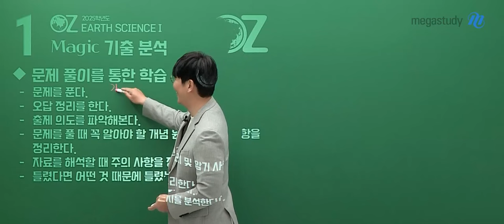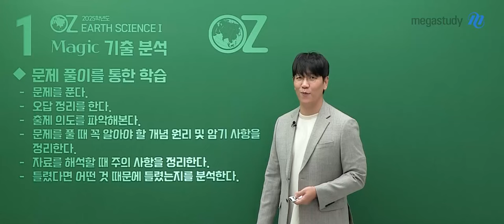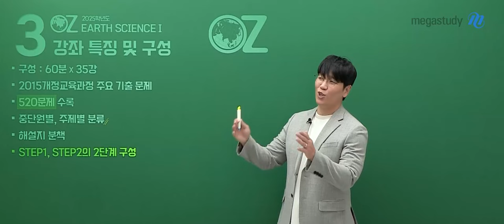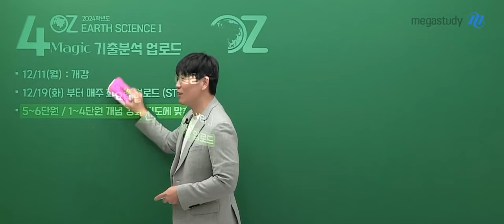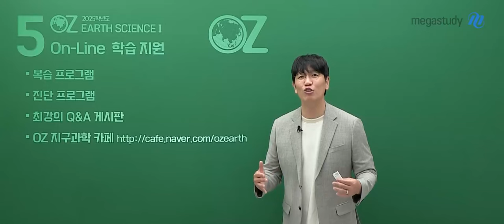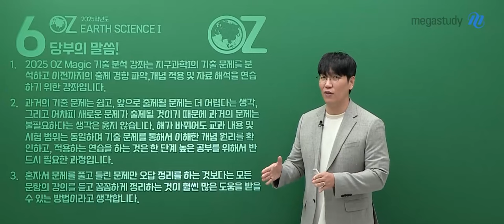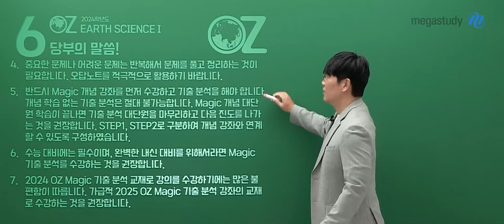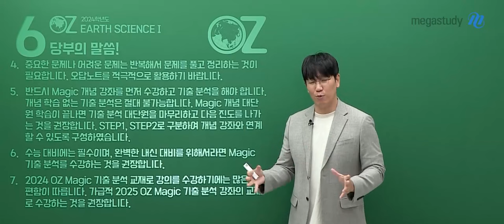[메가스터디] 지구과학 오지훈쌤 - [지구과학I] 2025 MAGIC 기출분석 OT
지구과학 오지훈 선생님의 [지구과학I] 2025 MAGIC 기출분석 OT 영상입니다.